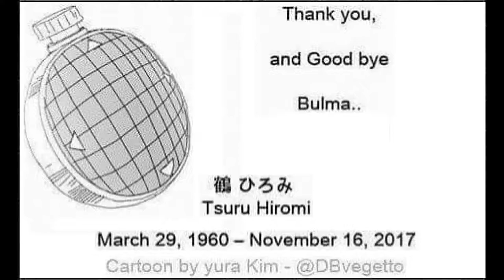In memory of Hiromi Tsuru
A sad day indeed :(